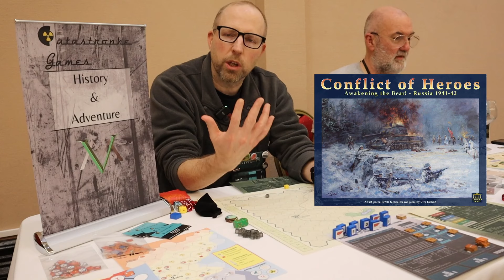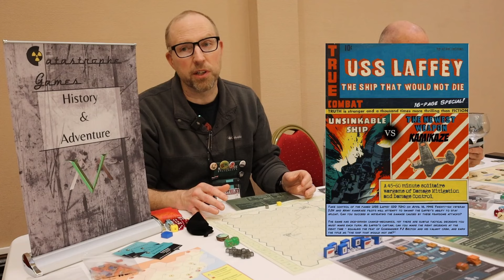Catastrophe Games - Boardgame Publisher Overview with Tim Densham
In this interview recorded at Punched Con, I sit down with Tim Densham, the head of Catastrophe Games, to explore the vision behind this emerging publisher that has been making waves in the historical wargaming community. Known for their innovative and unique titles like Zurmat, Stonewall Uprising, and The Landing, Catastrophe Games is quickly gaining a reputation for delivering thought-provoking and deeply immersive experiences.

During our conversation, we dive deep into two of their highly anticipated upcoming games: Arabian Struggle and True Command, as well as Crisis in Korea. Tim shares insights into the design philosophies that drive their game development, the historical contexts that inspire their titles, and what players can expect from these new releases. Whether you're already a fan of Catastrophe Games or just discovering them, this interview provides a fascinating look at how this small publisher is carving out its niche in the world of wargaming.